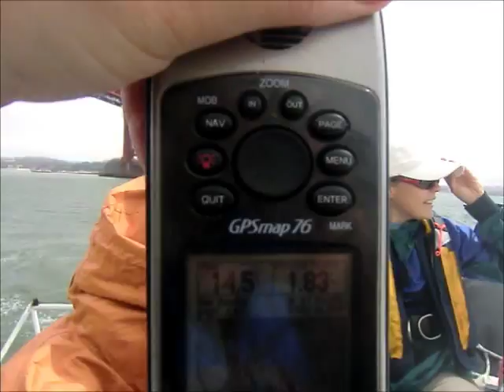'Tourist' cruise on F-32 trimaran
Doing 14.5kn, upwind with two babies sleeping in the gear bag.